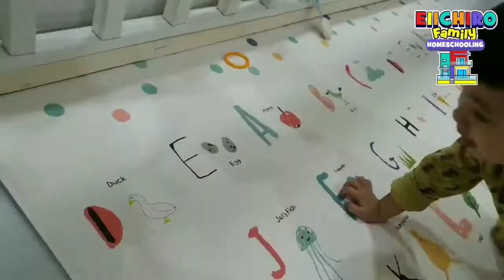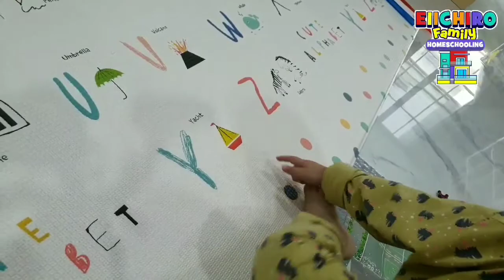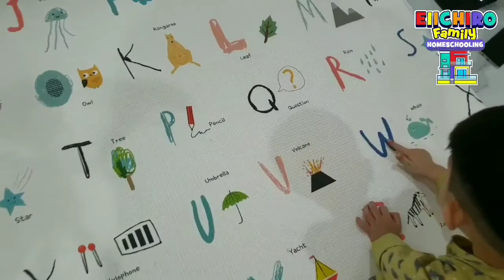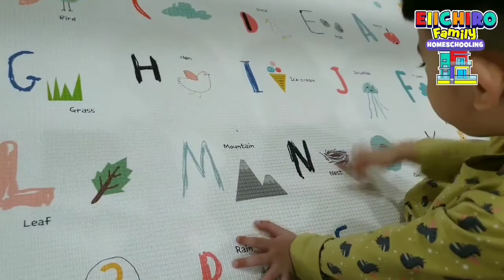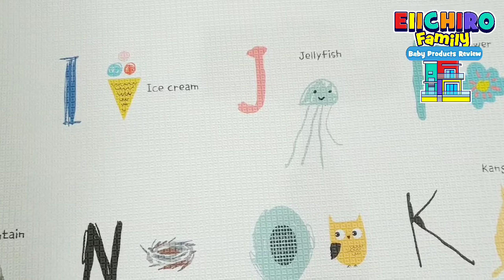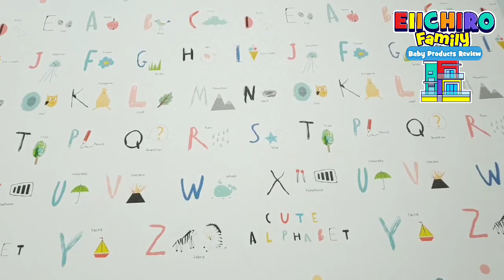Playmat PVC Soft Mate Baby Care Alphabet Dinosaurus Anak Belajar Huruf Kata Bahasa Inggris WAJIB ADA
Playmat itu merupakan barang yang wajib dipunya ketika mempunyai anak-anak. Kenapa sepenting itu? Karena playmat merupakan tempat bermain anak yg aman, nyaman, dan sebagai alat untuk membantu menstimulasi proses pertumbuhan bayi kamu. Seperti kalian lihat di awal video, Kyrie belajar menyanyi dan bahasa Inggris menggunakan playmat alphabet ini.

Playmat memiliki beberapa tipe. Ada yang berbahan PVC soft mat, busa tebal, mat Puzzle, dll. Kalian  bisa pilih sendiri sesuai kebutuhan kalian. Playmat yang kalian lihat di video ini adalah PVC soft mate dari brand Baby Care. Nah kita beli yang tipe good dinosaur size Large dengan ukuran 210 x 140 x 1,3 cm

Playmat ini berbahan dasar PVC yang empuk dan tidak mudah bergeser, sehingga aman untuk anak kalian. Keunggulan dari produk baby care ini antara lain:
- Anti alergi karena tidak berbulu
- Anti licin dan tidak mudah bergeser
- Higienis
- Mudah dibersihkan
- Waterproof
- Bahan empuk sehingga aman ketika anak terjatuh di playmat ketika sedang bermain

Playmat ini cukup tebal dan aman serta memiliki 2 sisi gambar.
Sisi pertama adalah belajar alphabet dan kata dalam bahasa Inggris. Sisi sebaliknya adalah gambar dinosaurus.
Dengan 2 sisi gambar, kalian bisa tukar-tukar motif bila bosan.

Kesimpulannya Playmat merupakan investment yang wajib dianggarkan. Playmat mempunyai fungsi krusial sebagai lapisan yang meminimalisir risiko benturan ke badan saat si kecil sedang bermain. Warna dan gambar dari playmat ini juga bagus, terang, dan eye catching untuk para bayi. Design yang menarik membuat bayi pun bisa belajar warna dan huruf sebagai pelatihan, penstimulasi dan perkembangan kognitif bayi.